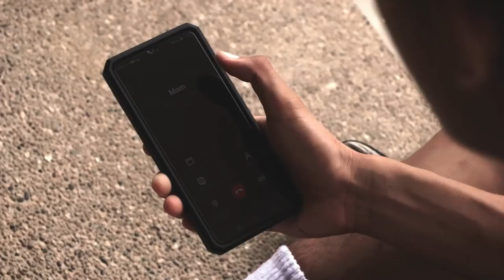CRMA 73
even though the situation about the spread of covid
causing CRMA to close and in quarantine
but the duty is a duty

AFAPS 62 pre cadet had to been through extreme hardship for 5 months non stop and with covid in place
no cadet can go home or take a little bit of a load off
also means the fifth year class as well (AFAPS 58)
they still stand and with the determination
to make a real cadet out of his brother (62)
they try every way to make a good cadet and military personnel out of their brother
with ambitious and brotherhood of the leader
and an will power and hope of the little brother

they succeed
and this
are their stories

AFAPS 62 (CRMA 73)